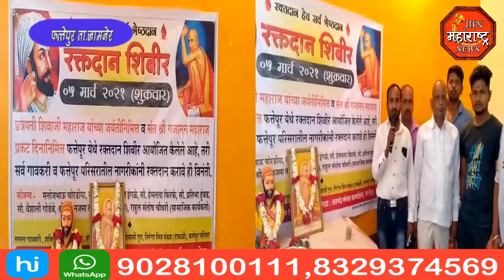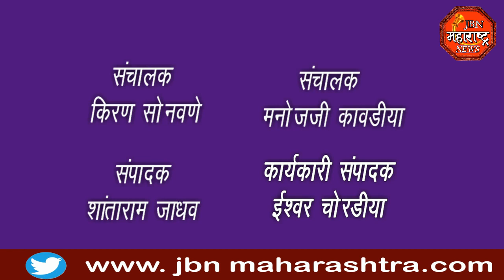jbn maharashtra news jalgaon